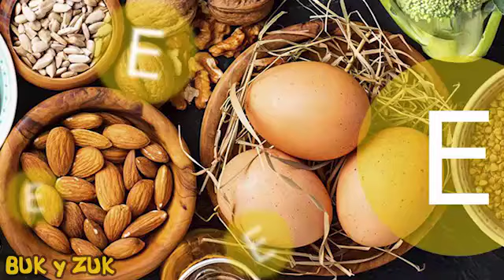Los sorprendentes beneficios de la vitamina E: por qué es útil y cómo tomarla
La vitamina E es liposoluble. Una vez en el tracto gastrointestinal, primero ingresa a la sangre y luego al hígado. A partir de ahí, las lipoproteínas lo llevan nuevamente a la sangre y lo distribuyen por todo el cuerpo...

Este canal está creado para compartir información útil con la audiencia. No soy un profesional, así que asegúrese de consultar a un especialista antes de probar cualquier medicamento o remedio casero sugerido en este canal.